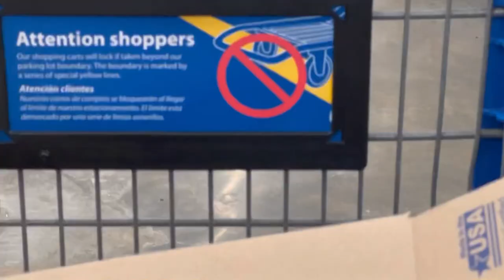Sanitizing prank and gender reveals at Walmart